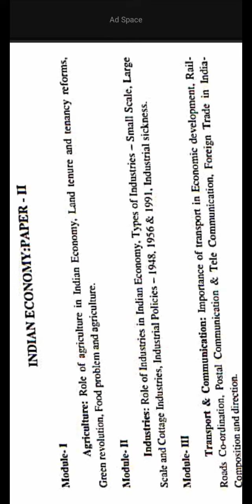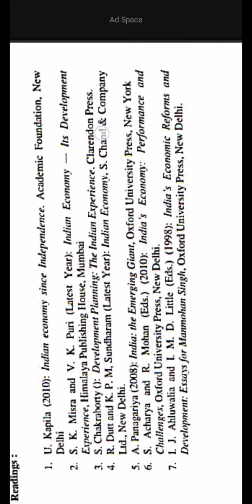+3 Economics Generic Elective-1 and 2 ||Berhampur University